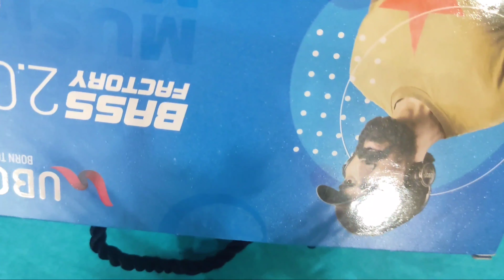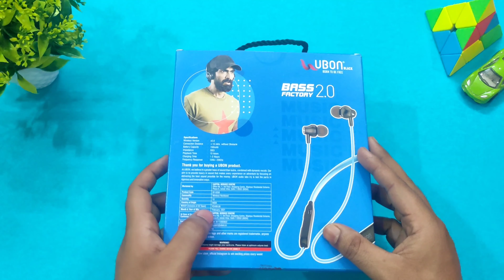Best Bluetooth Earphone Under 1000₹ | Unboxing Review & Sound Test | UBON BT-5250 | Bass Factory 2.0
Hello Friends

Aj mai unbox karne wala hun UBON ka ak neckband jiska name bass factory 2.0 hai aur model number  BT-5250 hai.

Is neckband ki battery Full volume pr 10 hrs ka backup deti hai nd 70 - 80 % volume pr 12 hrs* ka playtime deti hai.

iski mrp 2499 rs hai but market me ye 1000 ₹ tak mil jata hai aur isme 6 months ki warra5 bhi milti hai.

Unboxing World
My name is Ashish. On this channel I provide you latest reliable information on upcoming technology which includes Mobile Accessories and other gadgets.

Unboxing World is one of the fastest growing Youtube Channel that features daily videos on Gadet Reviews & Unboxing Videos.